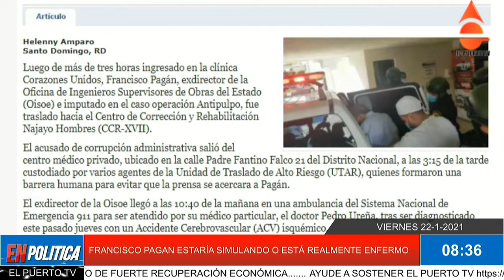FRANCISCO PAGAN ESTARÍA SIMULANDO O ESTÁ REALMENTE ENFERMO